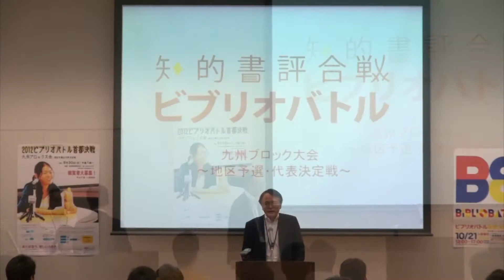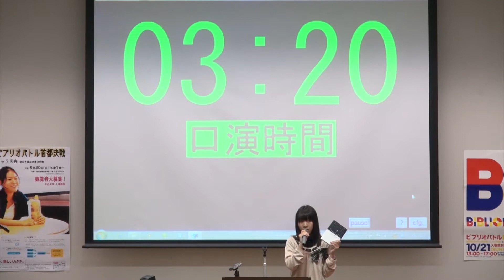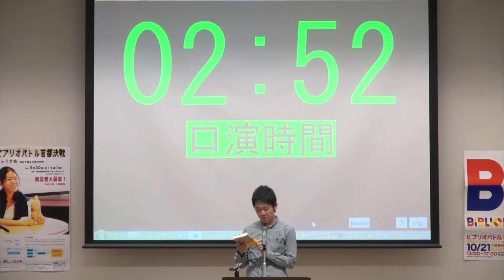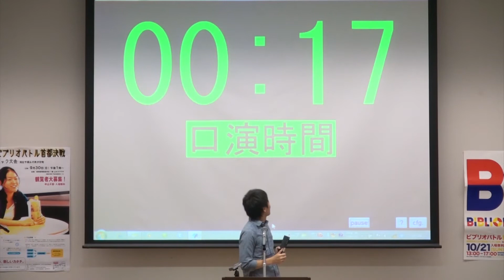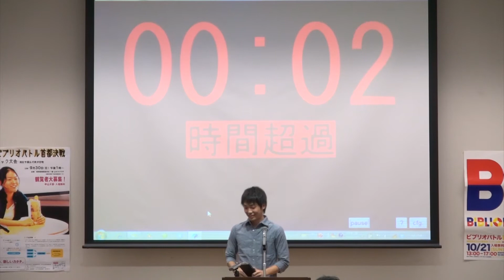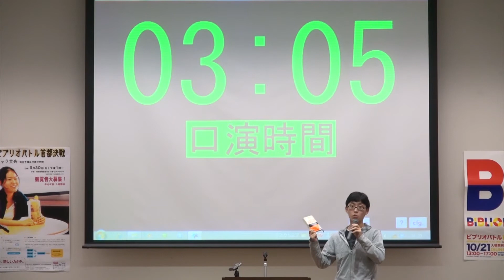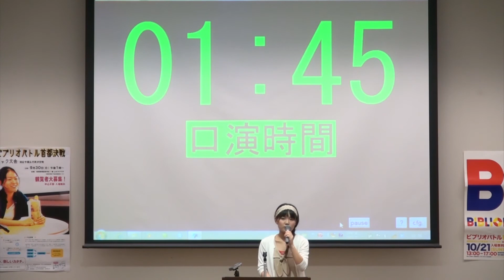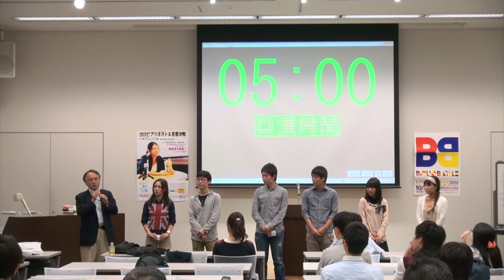ビブリオバトル首都決戦2012 九州ブロック大会＿挨拶＿代表決定戦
ビブリオバトル首都決戦2012 九州ブロック大会 地区予選＆代表決定戦
●挨拶
●代表決定戦

【開催日】平成24年9月30日（日） 午後１時～
【場所】　読売新聞西部本社1階・よみうりプラザ
【主催】   ビブリオバトル北部九州大会実行委員会
【協力】   読売新聞社・九州大学附属図書館・西南学院大学